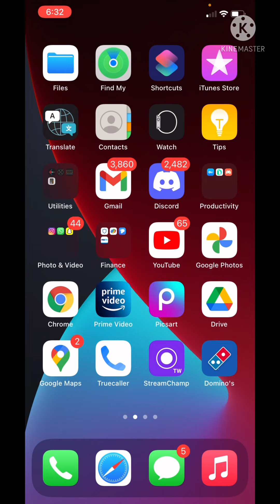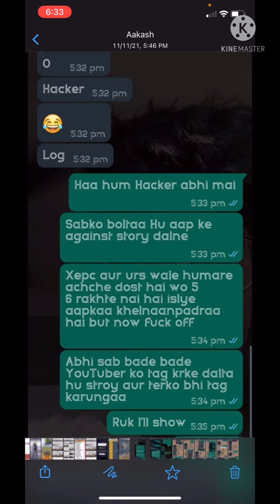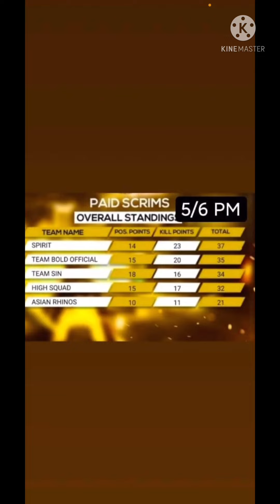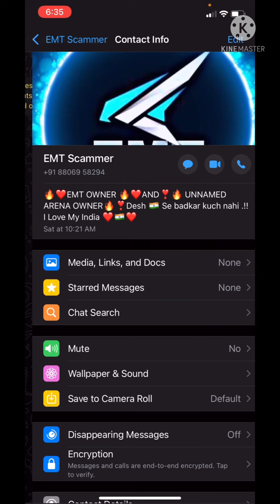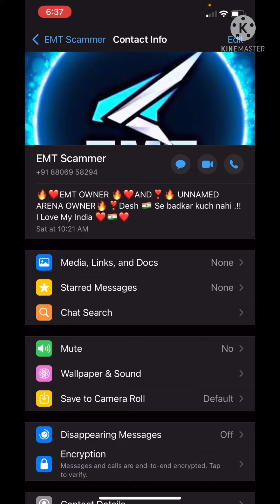EMT ESPORTS Full Scam Explained Watch And Share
Scammer h